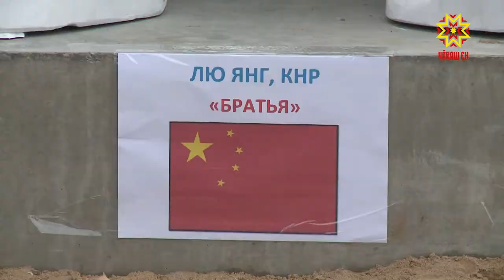В Чебоксарах прошел конкурс скульптур.